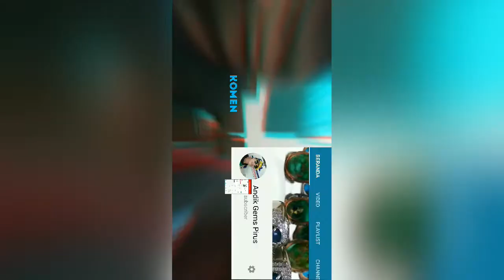Turquoise | Hubay Pirus Juara 3 Bersahabat Dengan Kantong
SETATUS TERJUAL/SOLD OUT
Gak harus Juara Itu Mahal
Semua Relatif Pokoknya Tergantung Yang Jual,,
Ya ya ya Orang jual puluhan bahkan Ratusan juta Ke Anda ,,
Tidak Jaminan Anda Bosan Bisa Jual Sedemikian Anda Beli,,
Bisa Jadi Separuh Harga ?? Itupun jika Anda bisa ya ..
Kembali lagi  Harga relatif ,,dan kepuasan Hati ...
Anggap Saja itu obat anda di saat stress karena pekerjaan ataupun di saat jenuh dengan urusan urusan yang selalu Anda setiap hari hadapi ...
Dengan mengoleksi Pirus .. minimali 1kotak = 15 biji ..
Saya rasa setiap kotak di buka .. di lihat di gosok ..
Sambil memantau pelurusan di medsos Instagram maupun Facebook ... Itu adalah hal paling ampuh.
Jika Anda tidak percaya di coba dulu.
Salam penting seneng